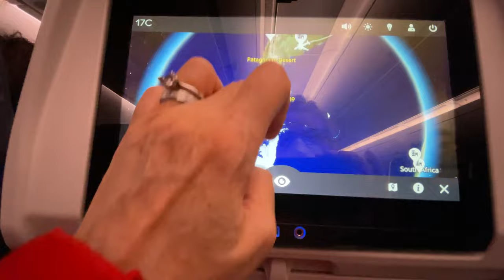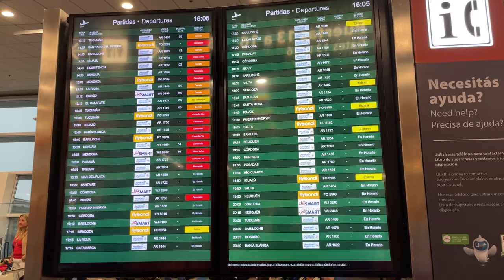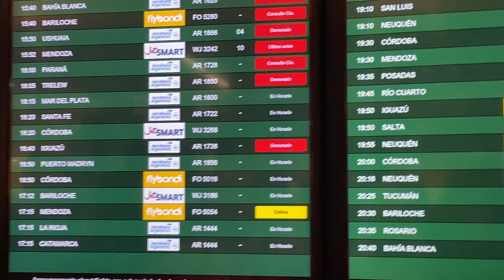Homeward Bound Women in the Sciences Antarctic Voyage, November 2023. Part 1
In Part 1 of Niamh's adventure to the Antarctic with a team of female scientists, she travels for 4 days to meet up with her crew:
Day 1 : Dublin to Paris, France
Day 2: Paris  France to Buenos Aires in Argentina
Day 3: Buenos Aires to Puerto Madryn in Argentina ( but there's a hiccup with her travel)
Day 4: Buenos Aires to Trelew Airport in Argentina and a 65km bus ride  to Puerto Madryn
Day 6: Niamh boards the boat bound for the Antarctic

EXERCISE:
Create a globe from the template shared by Niamh
Calculate her journey in kilometres from Dublin to Puerto Madryn.
Can you calculate her carbon footprint in her travels from Dublin to Puerto Madryn?
What can Niamh do to balance the amount of carbon dioxide she generated from her travel?
Whats the furthest you have ever travelled?
Map Niamh's journey on your paper globe